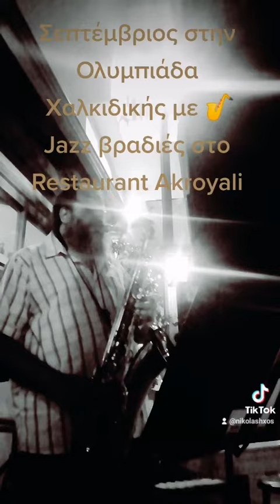Jazz βραδιές στην Χαλκιδική